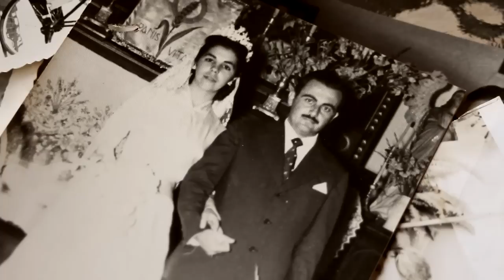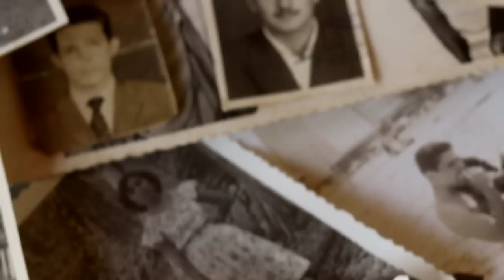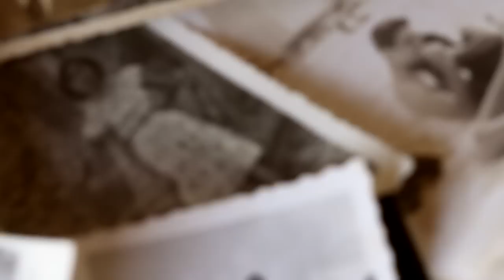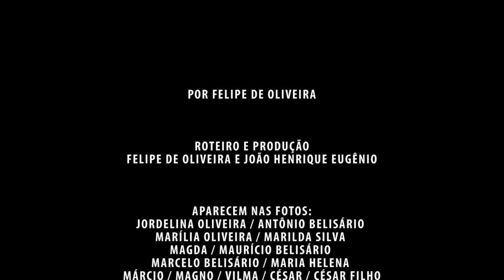O Amor em Pedaços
Direção: Felipe de Oliveira
Produção: Lacópia
Mixagem e tratamento de som: Guilherme Bahia
Roteiro: Felipe de Oliveira e João Henrique Eugênio